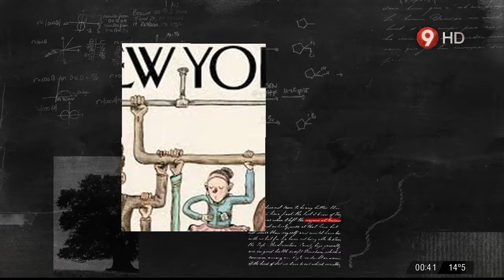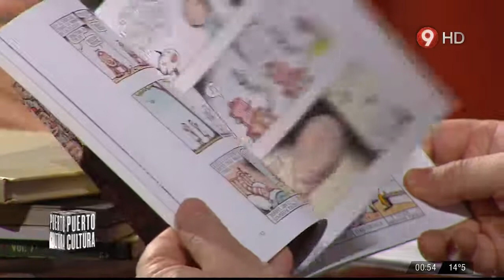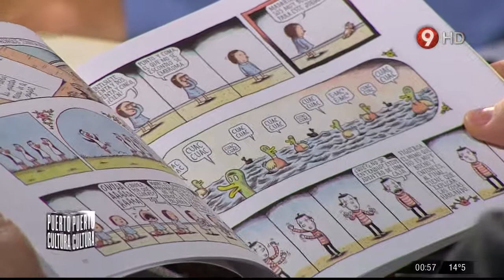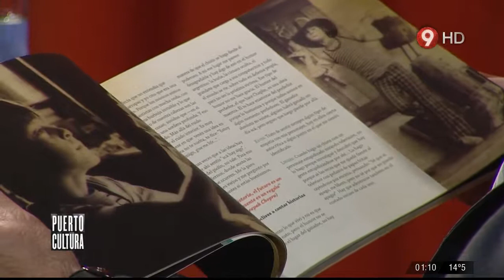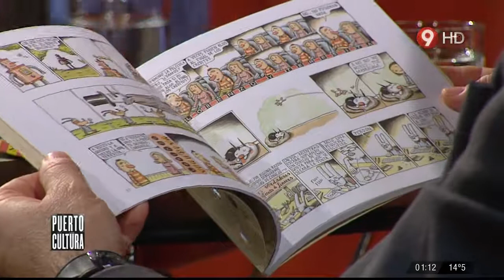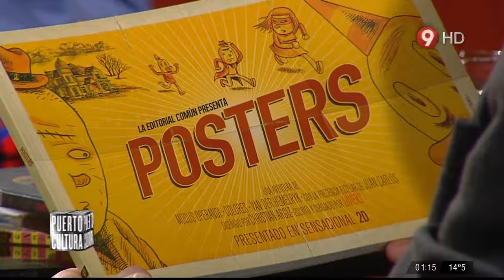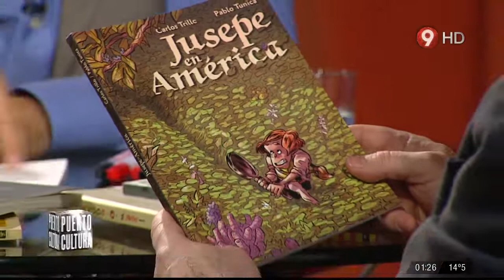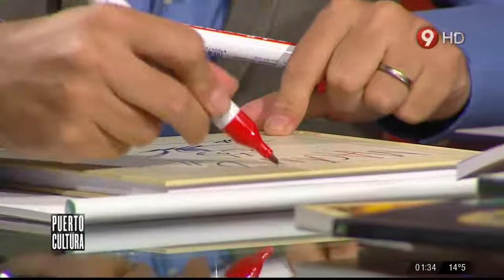Puerto Cultura - Ricardo Siri (Liniers)